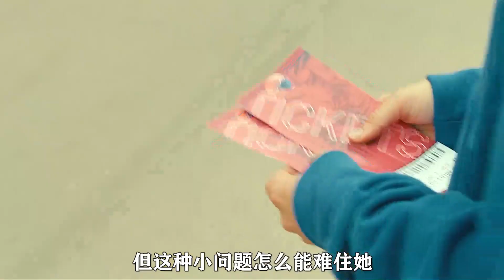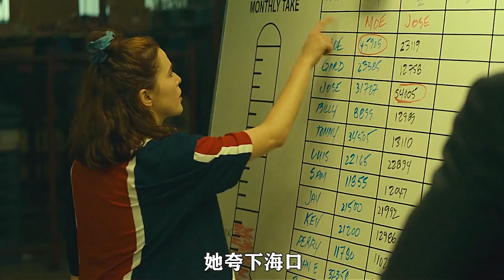赚钱天才少女，从小励志成为女版巴菲特 高能喜剧片